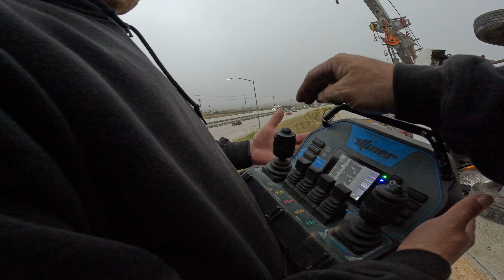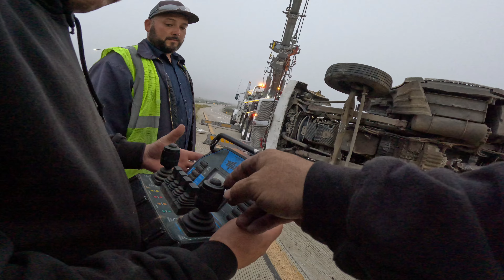LETS GO DO A TRUCK WRECK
Truck driver misses the stop signs at high speed and flips over, ruins a load of onions and salads. The team at Towkings Inc gets the job done.